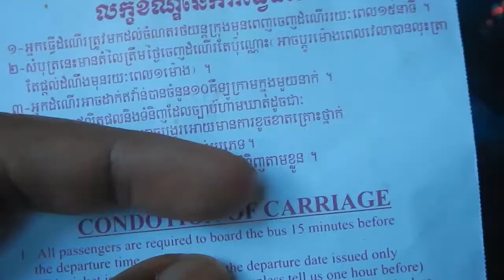Backpacking Keliling Indochina 2018 (Part 8): Perjalanan dari Saigon ke Phnom Penh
Di Saigon saya menyaksikan tim nasional Vietnam merebut gelar juara Piala AFF 2018 setelah menang melawan Malaysia.

Usai melewatkan waktu hampir tiga minggu di Vietnam, saya naik bus pagi menuju Ibu Kota Kamboja, Phnom Penh.

0:00 - Saigon
2:15 - Perjalanan ke Phnom Penh
3:21 - Phnom Penh